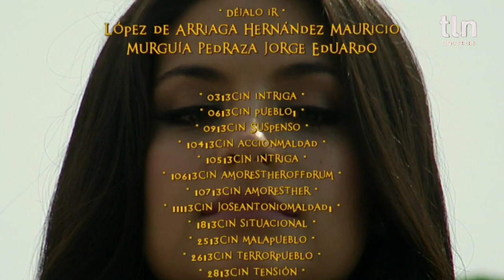CORAZÓN INDOMABLE C-77 Y C-78 MARICRUZ HUMILLA A LUCÍA